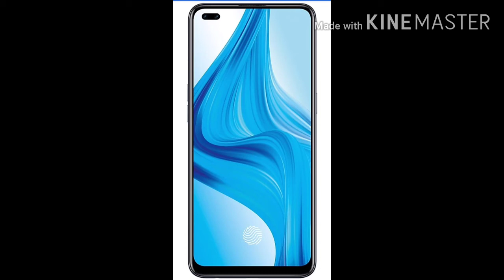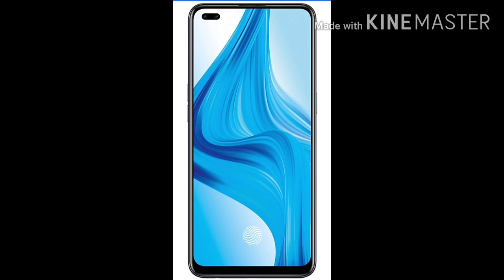Agriculture machine (with) power weekder9515901702